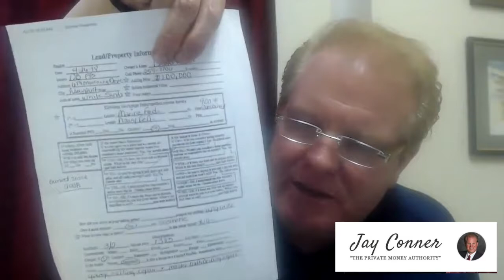The Farm House Investment - Real Estate Investing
Jay shares his latest house deal.

He found a Farm House on two acres. The out-of-state owners wanted $80K for it but quickly dropped to $60K. The contractor estimated the repairs would be $80K and the realtor pegged the after repairs price at $125K. No way this deal can work...

Or was there?

Listen in and find out what Jay and his team did...